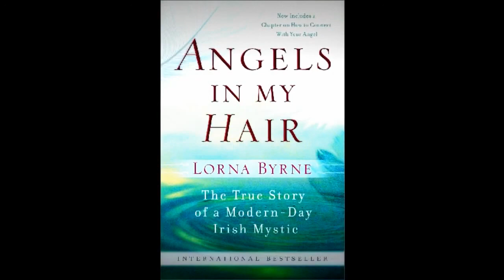LORNA BYRNE TALKS ABOUT ANGELS IN AMERICA AND MUSLIMS